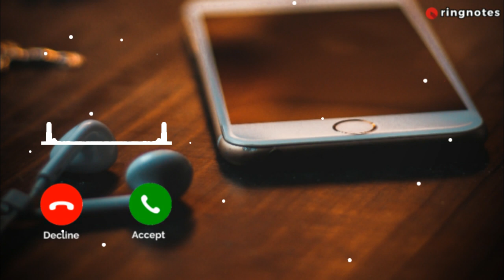Meghan Trainor - Title Instrumemtal Ringtone | Title Song Guitar Covered Ringtone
Did you liked it?

Made with 💝 by Ringnotes.site _____________________________________________

Title:
Title Song Instrumental Ringtone Download

Description: This is the ringtone of Title song. The original song was created by Meghan Trainor. And Rolly Golomon played guitar in fingerstyle. It is an instrumental ringtone and was released on YouTube in 2022. Listen, download & set this Title Song Instrumental ringtone for your mobile for free

Song: Title

👉 Artist: @MeghanTrainor

Follow👉 Guitar played by: @RollyGomolon

⚠️⚠️ Please Read: We do not own all the materials posted to this channel. If you are a copyright owner and want your work to disappear from our YouTube channel, please contact us via email or leave a private message here and we will remove your content immediately. NOTE, that we do not benefit from posting this materials here ______________________________________________